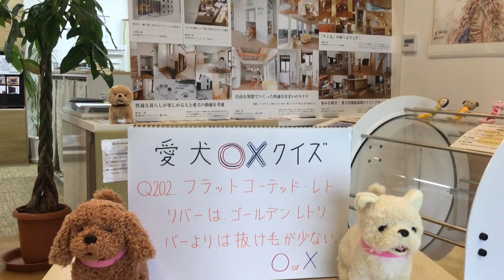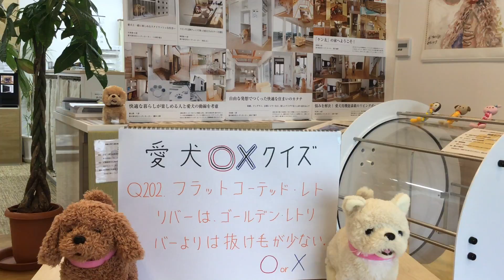犬 リフォーム 床 コーティング ペット対応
フラットコーテッド・レトリバーは、ゴールデンレトリバーよりは抜け毛が少ない。

○か×か